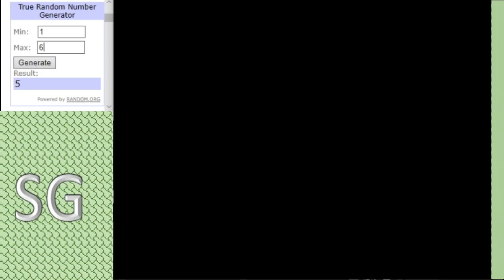Dinosaur King Arcade Tournament 2020 - Group Stage (D) - Rafael Lopez vs Meme Team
These 2 have a good chance to lay down an early marker before facing the heavy hitters of Group D. Who will win watch and find out.